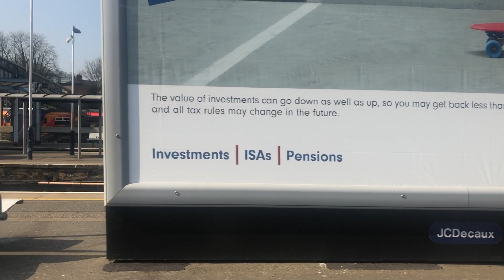30/03/2019 Walton on Thames to Guildford.